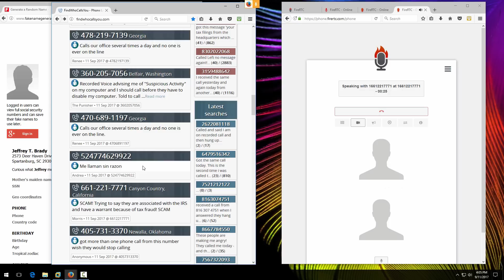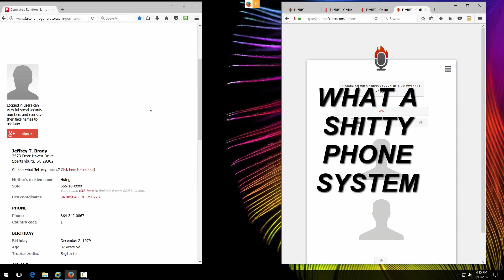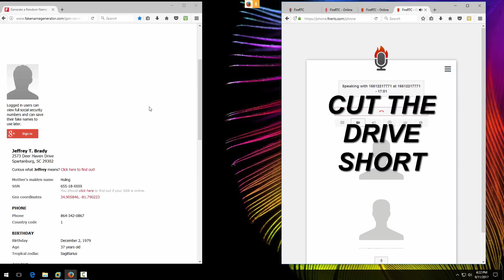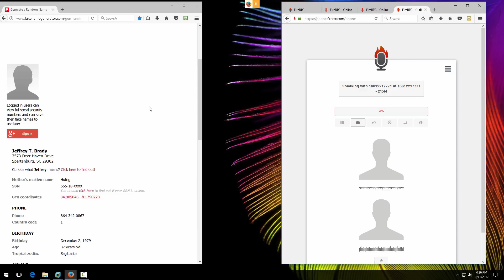FAKE IRS GETS ME PULLED OVER BY A FAKE COP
On the way to Walgreens to pay my taxes I got pulled over.  and thanks to KC Smores for the idea for the name used in this video.